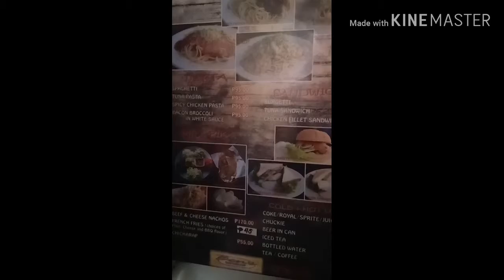Ben's halo halo.tara kain.v2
Hello sissy.